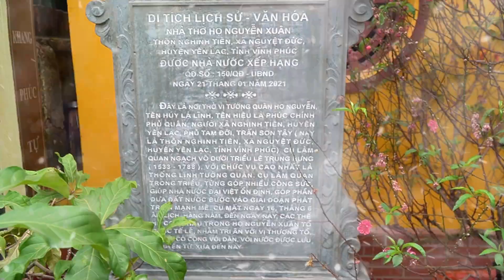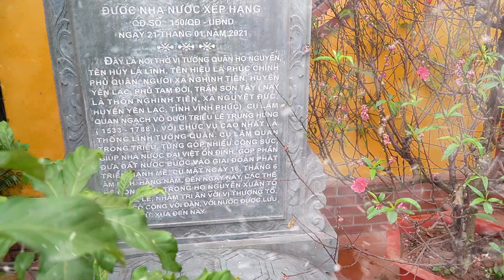THÔN NGHINH TIÊN - XÃ NGUYỆT ĐỨC - HUYỆN YÊN LẠC - VP